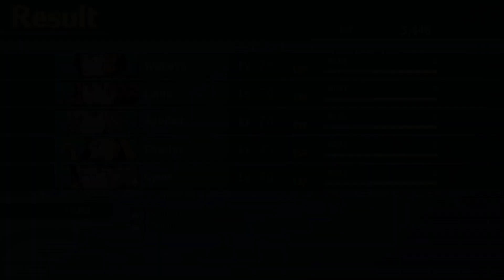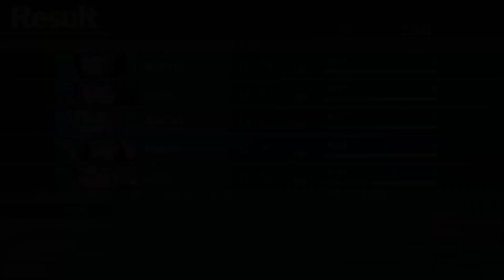Let's Play Etrian Odyssey I HD - EP073 - Those Elusive Scales...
The guild tries to get the scale from Wyrm, but fails. Feeling defeated, the adventurers return to town and decide to send the gatherer team to hunt down the three roots of Yggdrasil, found only on B28F.

The gatherer party is ill-suited for combat, so they try to avoid it whenever possible. Finally, they make their way to the trap-filled floor and manage to harvest the Legroot, the Headroot and the Armroot.

After returning to town via Floyd's Warp skill, the new ingredients are sold, unlocking the Hex Doll accessory. However, it is currently of no use to anyone, so the main adventurer team decides to try their mettle against the Drake again.

They are able to defeat the blizzard dragon without much trouble, but the elusive scale still eludes their grasp.

The dragons are supposed to reappear after two weeks of rest, so Wilhelm leads the adventurers to some leisure time in the town inn. Rested, they decide to try again.